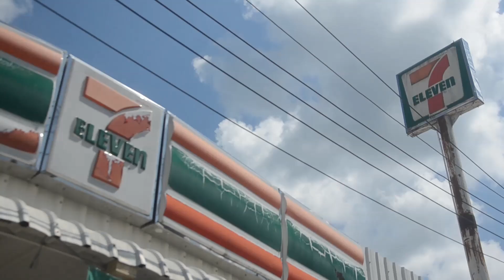บริษัทยะลาเซเว่น จำกัด สาขารือเสาะ ยกระดับป้องกันไวรัสโควิด-19 คัดกรองเข้าร้าน-Social Distancing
ประพันธ์  ฤทธิวงศ์ บก.เวปปลายด้ามขวาน@ชายแดนใต้
    วันนี้( 5 พ.ค. 2563 ) บรรณาธิการเวปปลายด้ามขวาน@ชายแดนใต้  ได้มีโอกาสที่จะไปซื้อของใช้ส่วนตัว บริษัทยะลาเวเว่น จำกัด  สาขารือเสาะ จ.นราธิวาส  ได้เห็นบรรยากาศลูกค้าที่เข้ามาใช้บริการ บริษัทยะลาเซเว่น  จำกัดได้  ยกระดับป้องกันไวรัสโควิด-19 คัดกรองเข้าร้าน-Social Distancing
    บริษัทยะลาเซเว่น จำกัด   สาขารือเสาะ จ.นราธิวาส และทุกสาขาได้  เพิ่มมาตรการป้องกันไวรัสโควิด-19 (COVID-19) คุมเข้มคัดกรองลูกค้าเข้าร้าน เพิ่มประสิทธิภาพการเว้นระยะห่างทางสังคม (Social Distancing) จำกัดจำนวนลูกค้าที่เข้ามาใช้บริการ ทำเส้นเว้นระยะต่อคิวให้ลูกค้า ทั้งภายในและภายนอกร้าน วัดอุณหภูมิก่อนเข้าร้าน พร้อมมุ่งเน้นมาตรการด้านการรักษาความสะอาดอย่างต่อเนื่อง เพื่อความปลอดภัยของพนักงานและลูกค้าที่เข้ามาใช้บริการ
       บริษัทเดินหน้ายกระดับมาตรการรักษาความปลอดภัย ป้องกันเชื้อไวรัส COVID-19 อย่างต่อเนื่อง เพื่อพนักงานและลูกค้าร้านบริษํทยะลา เซเว่น ทุกสาขา มั่นใจได้ว่ามาตรการที่บริษัทได้เพิ่มความเข้มข้นขึ้นนี้จะช่วยให้ทุกฝ่ายปลอดภัย จึงขอวิงวอนมายังลูกค้าทุกท่านได้โปรดให้ความร่วมมือเพื่อพี่น้องชาวไทยทุกคนสามารถผ่านพ้นช่วงเวลาที่ยากลำบากนี้ไปด้วยกัน